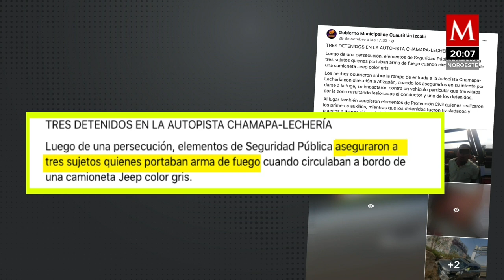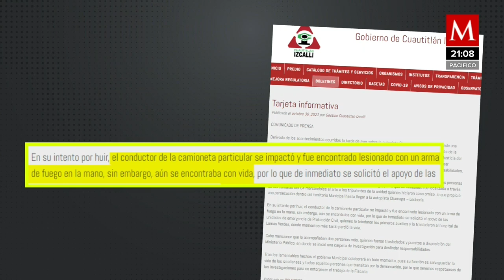Videos y fotos revelan irregularidades en caso Octavio Ocaña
Se dio a conocer una fotografía en la que Octavio Ocaña sostenía una arma, sin embargo, en un video se ve como el actor, aún con vida, no tiene nada en las manos.